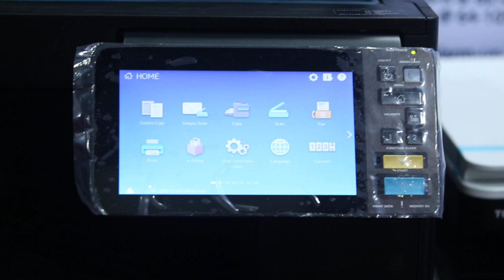10, Taher Tower, Suite # 319 ~ 321,(2nd Floor),

1/3, WAPDA Jame Mosjid Road, Motijheel C/A,
Dhaka, Bangladesh.